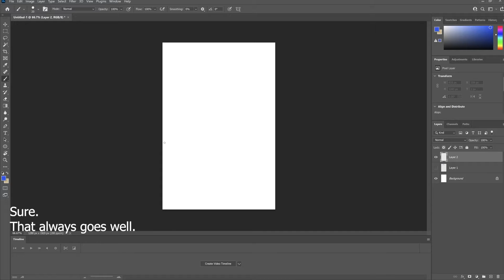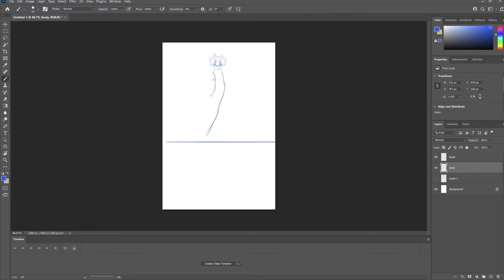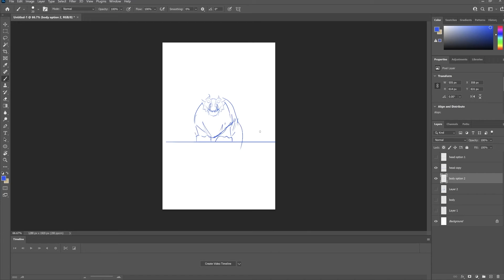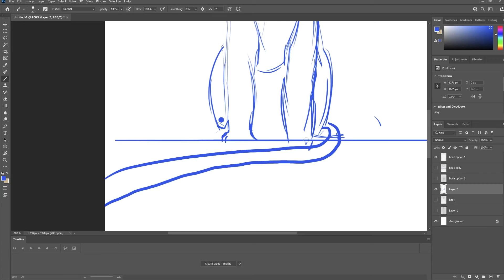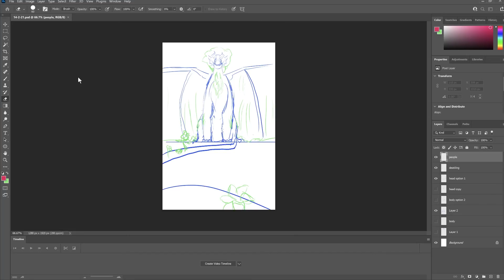A derpy dragon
figure out what to draw before you start

Elusive Elves and New Beginnings by Emily - RollForFantasy.com